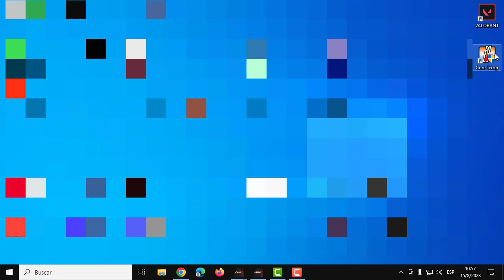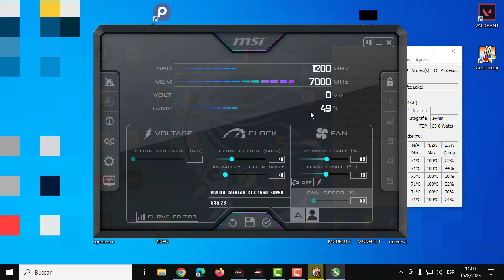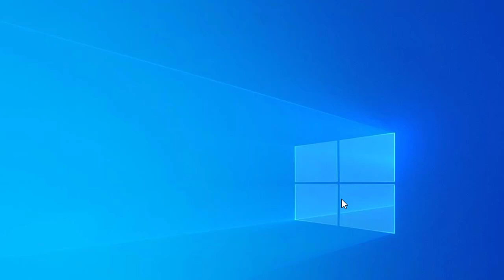Mi Monitor Parpadea Constantemente en Windows 11/10 [ Si Funciona ] 2024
En este video te ayudare a Como reparar Mi Monitor Parpadea constantemente, por medio de varios pasos que cualquier persona puede realizar.